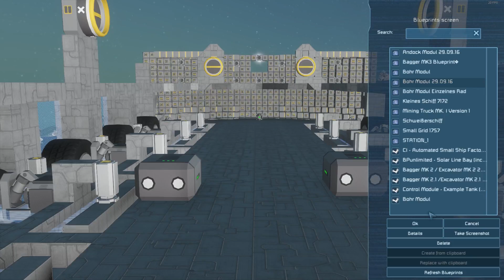Space Engineers S03E122 - Selbst Reparatur Mechanismus . Let's Play Deutsch [HD/60FPS]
Let's Play Space Engineers Staffel 3  Gameplay German Deutsch

- Für Spiel Infos weiter unten nach gucken -

Da es ja öfters vorkommen kann das irgendetwas kaputt gehen kann, habe ich mir gedacht Baue ich mir doch mal ein Selbst Reparatur Mechanismus in beide Module ein.

Und zu den neuen Netzwerk in den ich bin schaut mal ruhig vorbei:

Info Zum Spiel :

Space Engineers ist ein Early Access-Spiel von den Entwicklern und zugleich Publischern Keen Software House

Features:

 Sandbox-Simulation: Absolute kreative Freiheit in den Weiten des Weltraums

Creative Modus: Völlige Freiheit beim Erschaffen spektakulärer Weltraum-Bauten

 Survival-Modus: Erschaffen Sie Kriegsmaschinen, um gegen andere Spieler zu bestehen

Gestaltung, Bau und Instandhaltung von Raumstationen und Raumschiffen

 Bau und Einsatz mächtiger Kampfraumschiffe

Realistische Physik-Engine: Objekte wirklichkeitsgetreu bauen und zerstören.